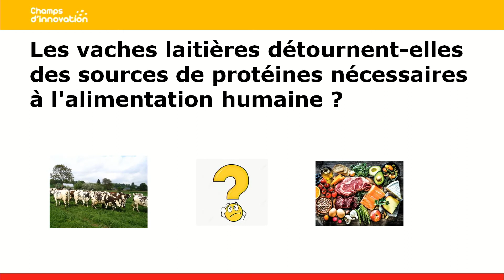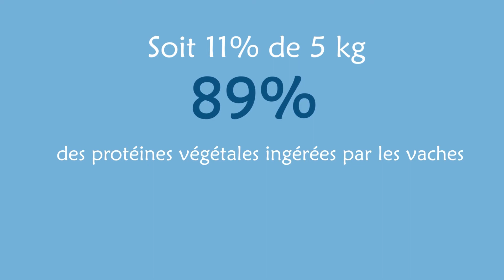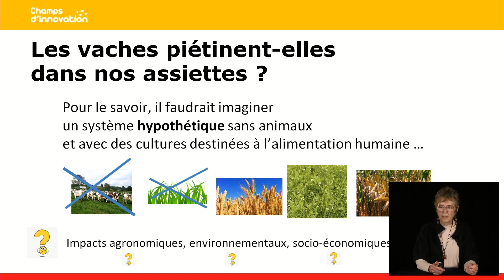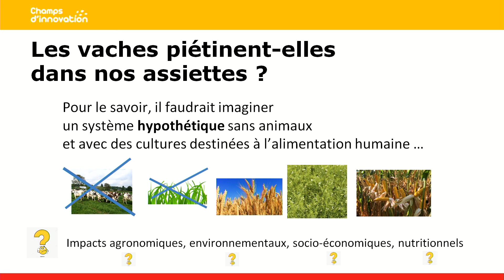Les ruminants laitiers sont producteurs nets de protéines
Présenté par  Viviane SIMONIN
Forum Champs d'Innovation 2022